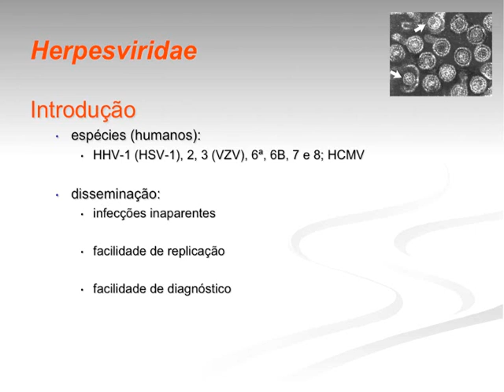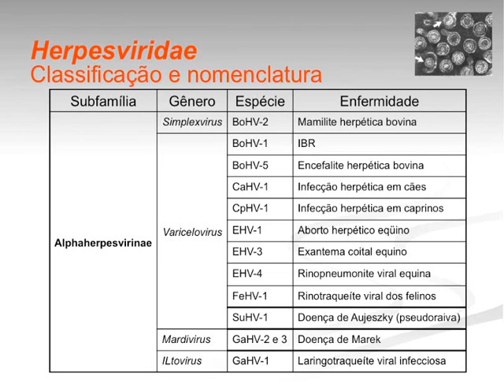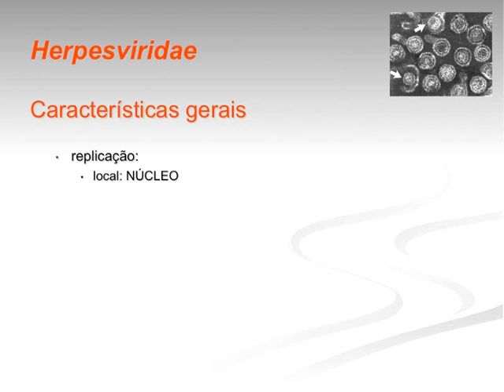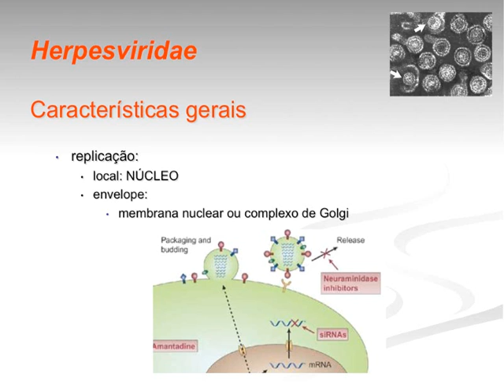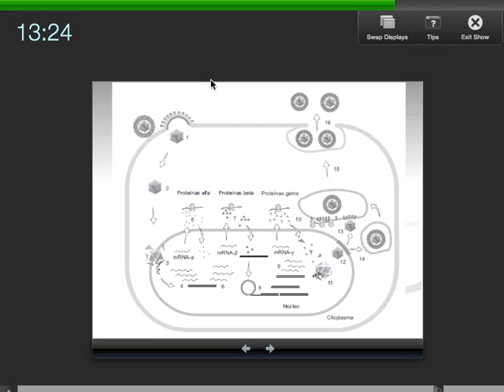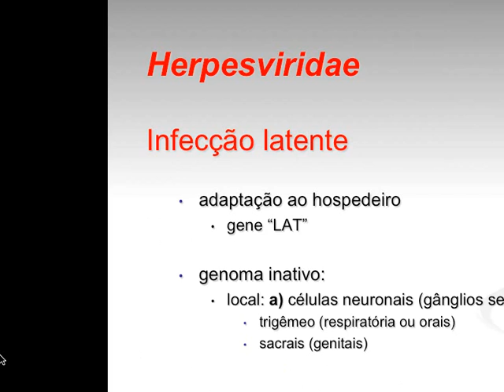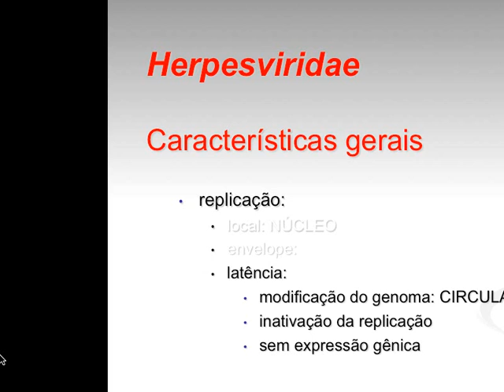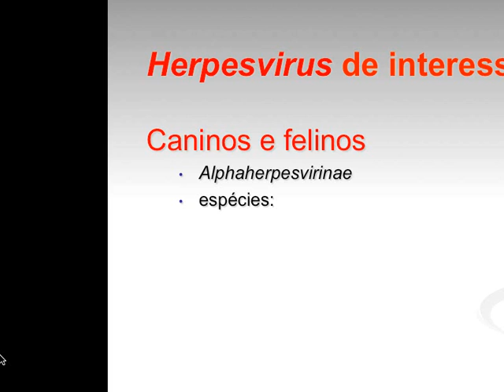Micro Vet 2015.1 Aula #1 - Família Herpesviridae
Aula da disciplina de Microbiologia Veterinária para o curso de Medicina Veterinária da Universidade Federal da Paraíba. Nesta aula apresentamos os aspectos gerais da família Herpesviridae: importância, classificação, arquitetura viral, mecanismos de ativação e reativação de latência, replicação viral, principais espécies virais relacionadas a doenças de importância veterinária.